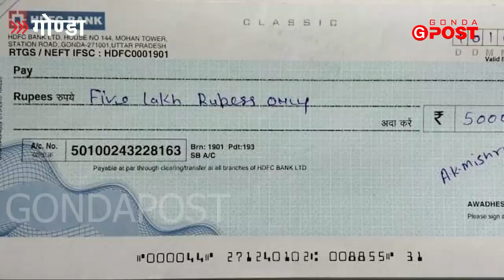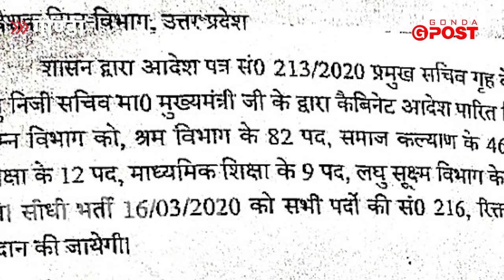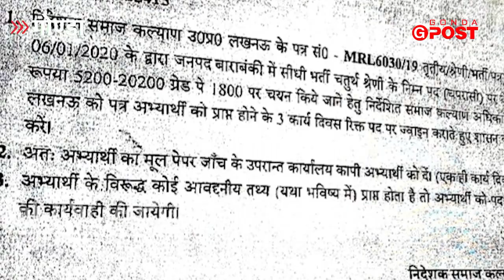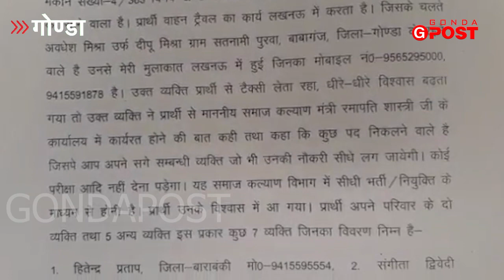मंत्री Ramapati shastri के नाम पर हुई 30 लाख की ठगी, जालसाज अवधेश मिश्रा उर्फ दीपू की पूरी कहानी